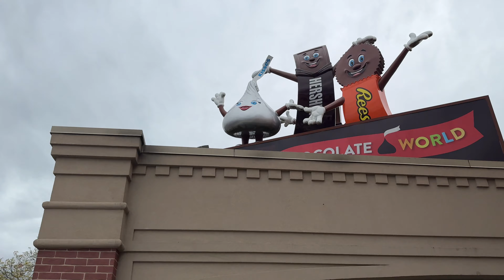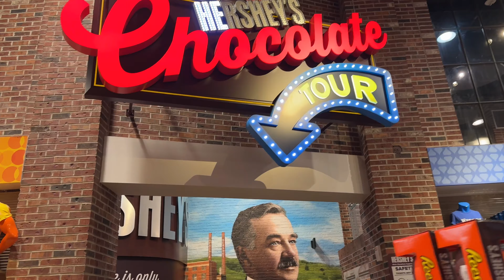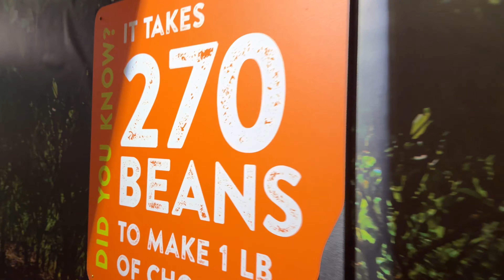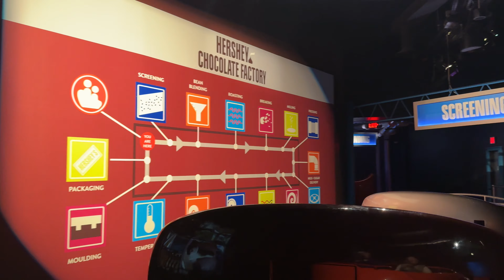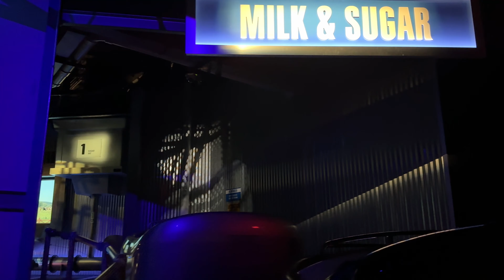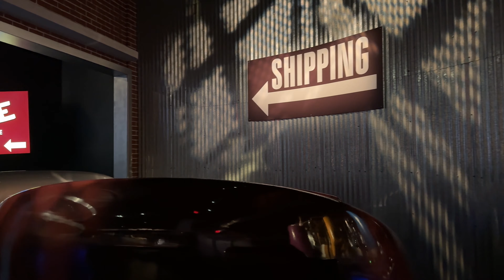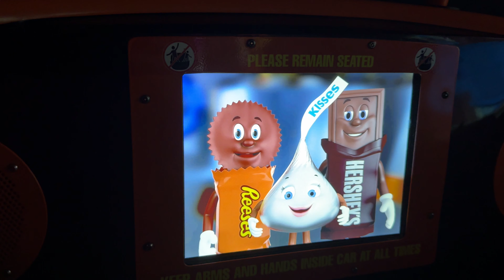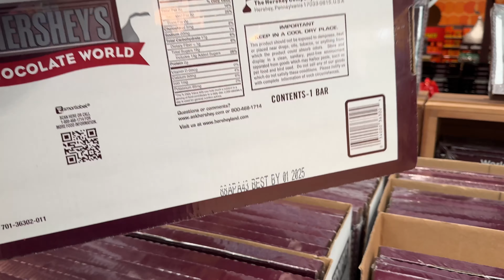Hershey’s Chocolate World 2024 | Chocolate Tour Ride | Chocolate, Shopping, & More | Hershey, PA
In this video we travel all the way from Tampa, FL to Hershey, PA and stop at CHOCOLATETOWN, USA. We head to Hersheys Chocolate World, located in Hershey, PA and walk around the free gift shop, explore some of the treats, and ride the chocolate tour ride that gives you free candy! It was such a fun place to stop by, and I wanted to take you guys along with us. Thanks so much for tuning in